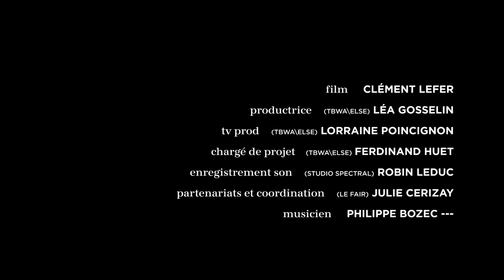Studio sessions // Oré • 1000g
Le fair et TBWA\Else présentent les Studio Sessions, enregistrées au Studio Spectral, à Paris, avec chacun des lauréats fair 2019.
# 5 : Oré • 1000g

Film : Clément Lefer
Productrice (TBWA\Else) : Léa Gosselin
TV Prod (TBWA\Else) : Lorraine Poincignon
Chargé de projet (TBWA\Else) : Ferdinand Huet
Enregistrement son (Studio Spectral) : Robin Leduc
Partenariats et Coordination (fair) : Julie Cerizay
Musicien : BOZECK